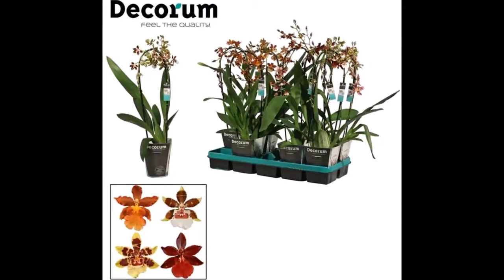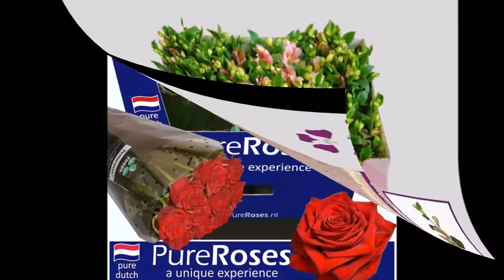roobos promo 031117